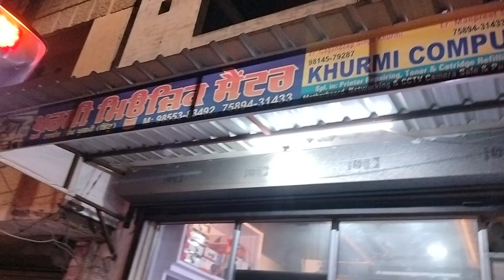Khurmi music center rampura phul Arjun tractor chatri going to up